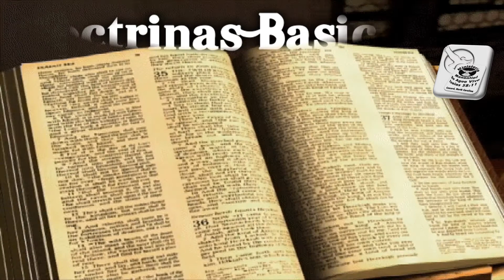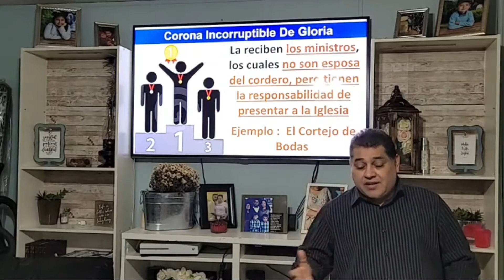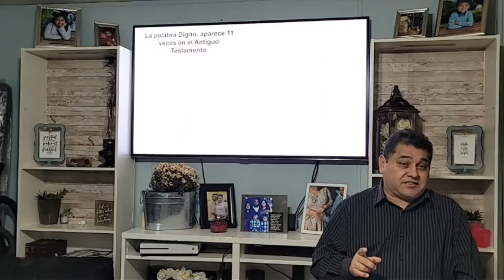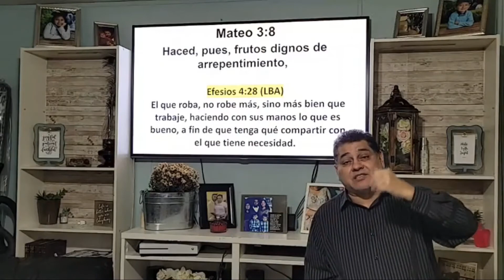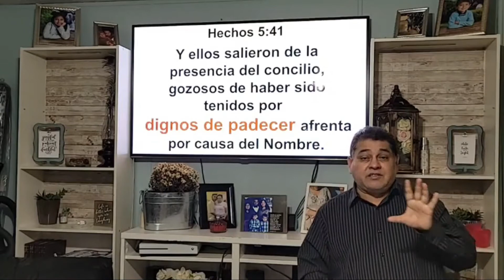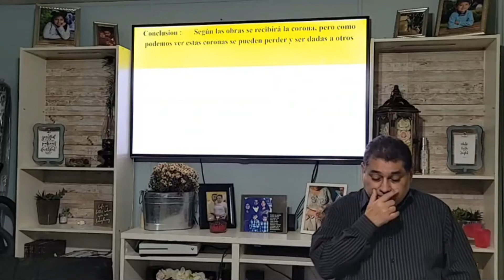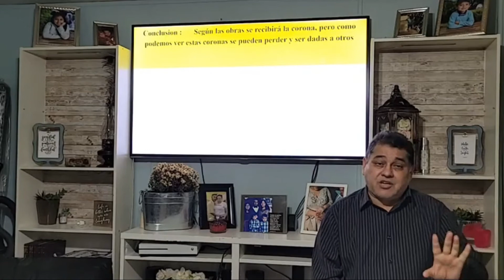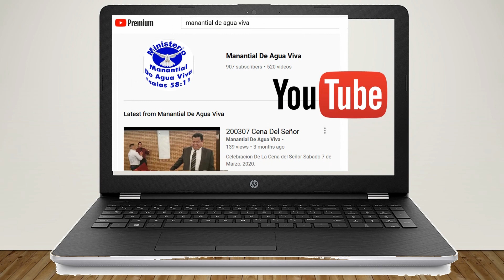210114 Dignos de Escapar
Discipulado Virtual
Tema : El Tribunal De Cristo
Sub-Tema 1 : Las Coronas Del Cristiano
Sub-Tema 2 : Dignos De Escapar
Los que recibirán la Corona de oro, son aquellos que son hallados dignos de escapar, esta noche vimos a luz de las palabra siete (7) cualidades que debemos tener y que nos harán dignos para escapar.